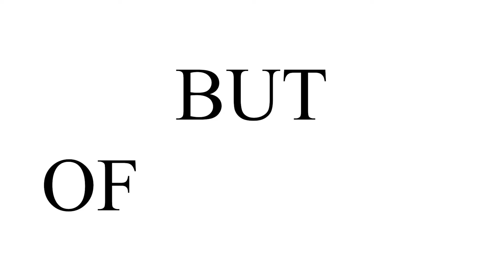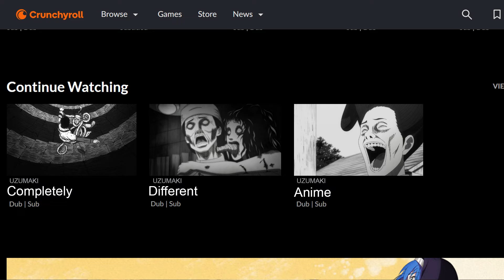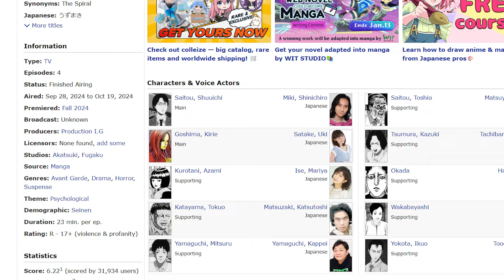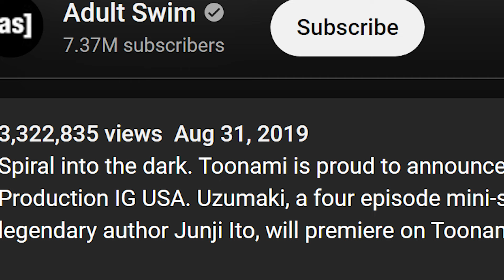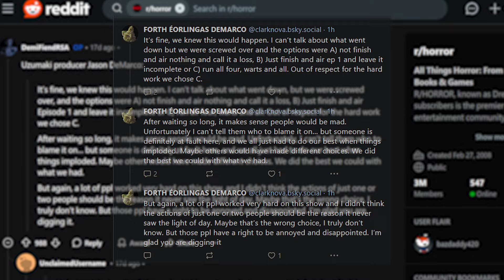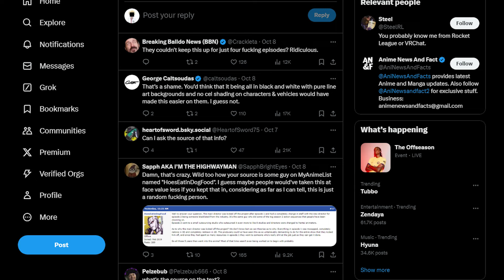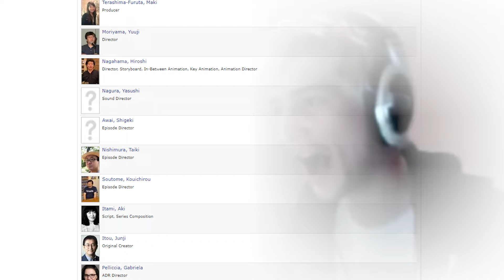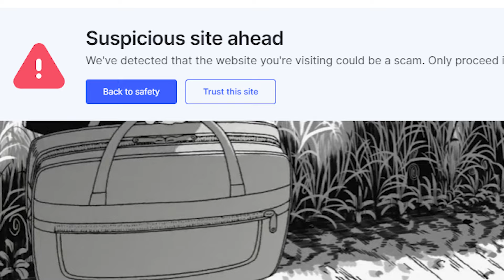This Is What A Terrible Anime Looks Like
Uzumaki made me wanna berk (only real ones know).

Cheers for watching the vid, that was pretty epic :)

I will make an Instagram account one day (maybe)

00:00- Intro
00:46- A Brief Story Summary
01:48- The Animation Looks Poopy
05:10- The Pacing Is Poopy
07:47- Why It's Poopy
10:02- The Good Parts

'Uzumaki' is a horror manga created by the critically acclaimed mangaka Junji Ito, which was published between 1998 to 1999. Ito himself is just a legend among the horror industry altogether, inspiring countless individuals including (insert someone here), who has sparked a number of other terrifying stories even better than Uzumaki. It's unfortunate they tried to make an anime out of it. Ito's stories have been adapted before, but they've all been bad, BUT Uzumaki actually looked incredible with it's first episode... Until the rest of the series dropped. Just watch the first episode, don't bother about the rest- watch this video instead actually (give me some $ moneh)

~ bazdaddy